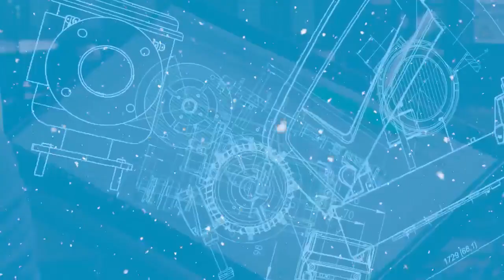Assista a mensagem de Natal da Atlas Copco Power Technique!